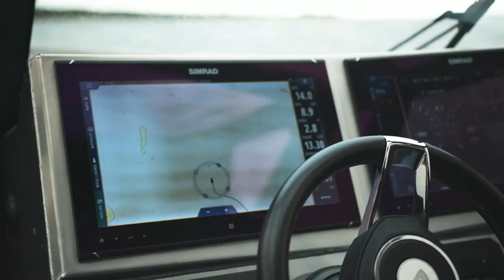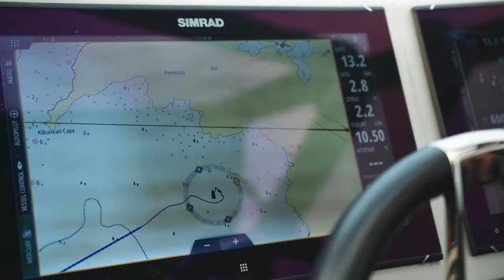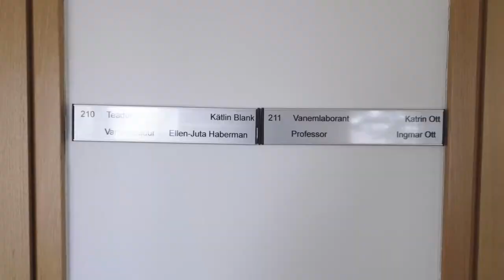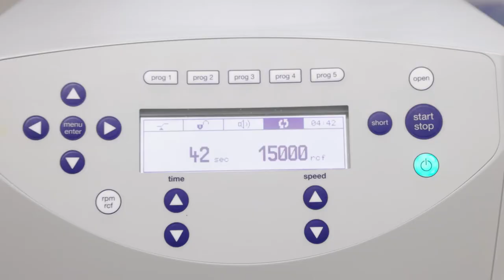Saatesari Jälg 2021- Vibriobakter